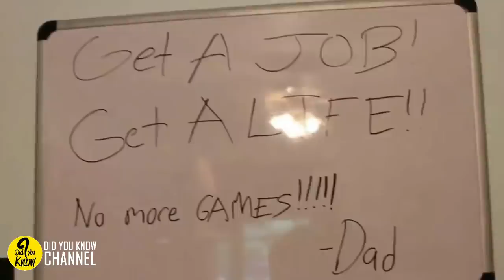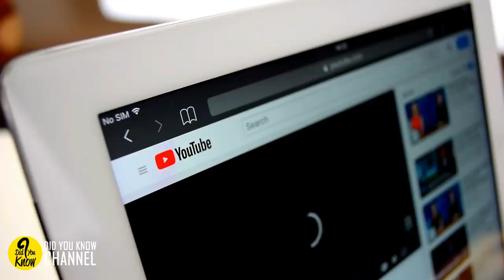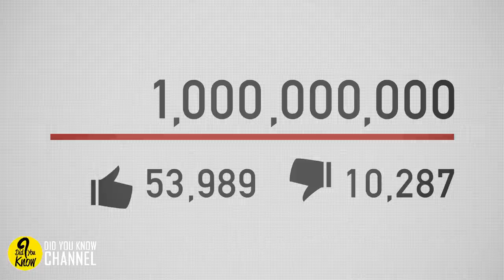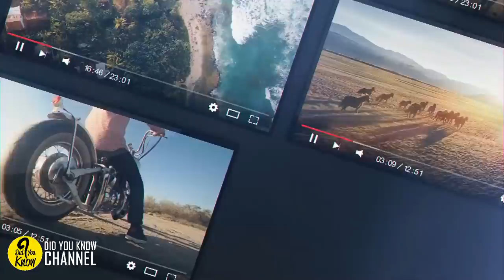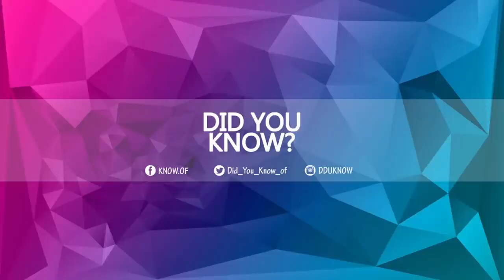He Refused To Get a Job, So His Dad Made Him Pay in the Most Agonizing Way Possible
Video-game addiction is seen by some people as a serious problem in today’s world, especially as technology continues to be an ever more pervasive part of our everyday lives. But when this gamer apparently refused to get a job, his dad appeared to punish him in the craziest way possible.